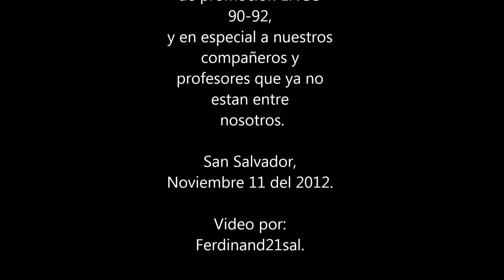Recuerdos de Promoción ENCO v1.1.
De mis recuerdos de bachillerato. Dedicado a mis compañeros de promoción 90-92, Escuela Nacional de Comercio.